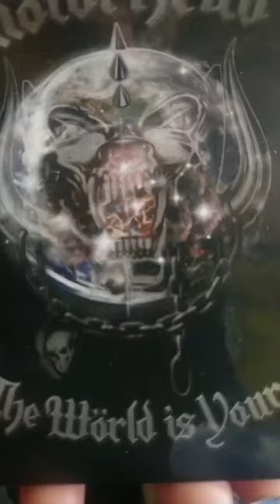Saltcoats man plays "Outlaw" by Motörhead on bass